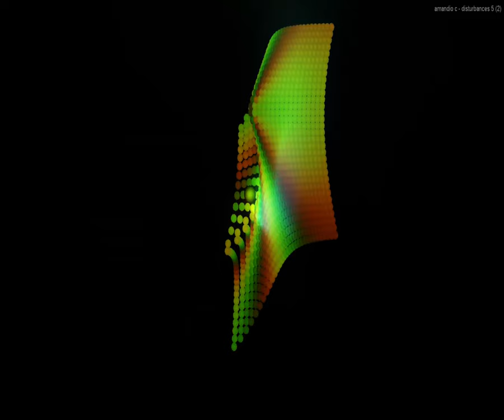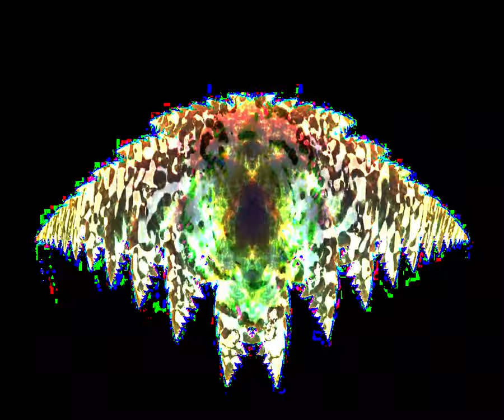[EPILEPSY WARNING] Movie 23 09 17 20h35m25s